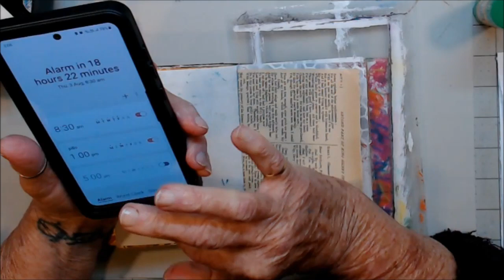10 minute collage with Wooly Steph #9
You can find me here:

E.Mail:
Snail Mail:
Maggie Lockley
27 Aotea Crescent
Tokoroa, 3420
South Waikato
New Zealand